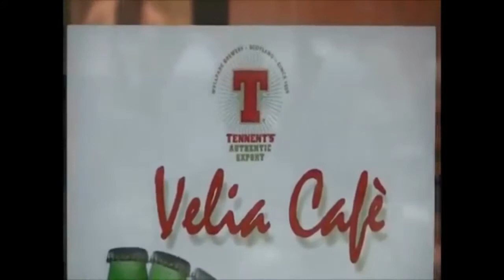Intervista a Riccardo Cangini, autore videogiochi e fondatore "Artematica"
FantaExpo: intervista a Riccardo Cangini, autore di videogiochi